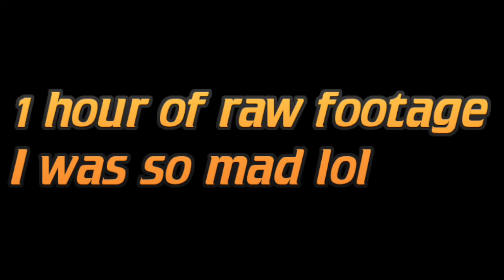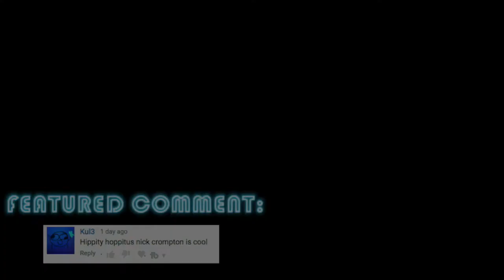I play ranked skywars so people think I'm good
I played ranked skywars because ranked skywars players are good and I thought I could be one of them but I can't so enjoy my terrible fails have a nice day.